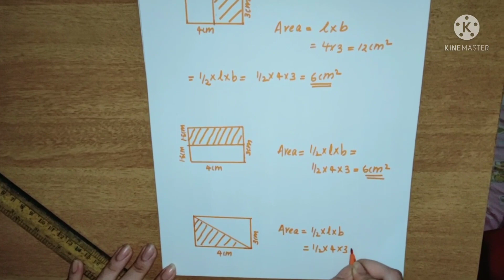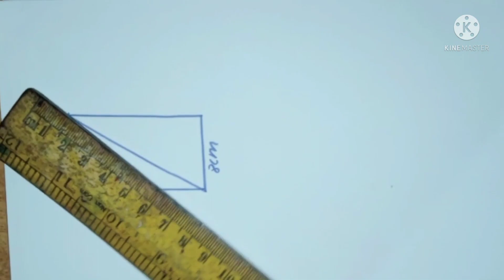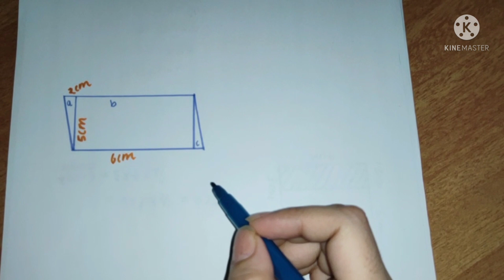Class 7|| Mathematics || Area of a Triangle || Part 1